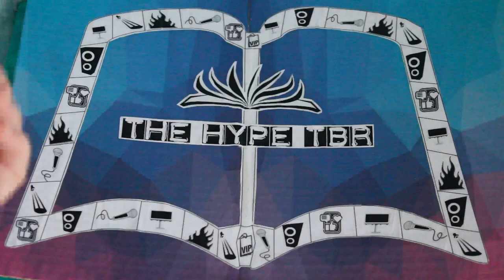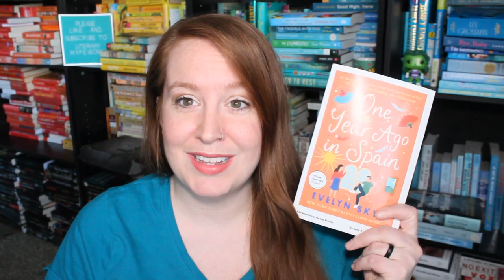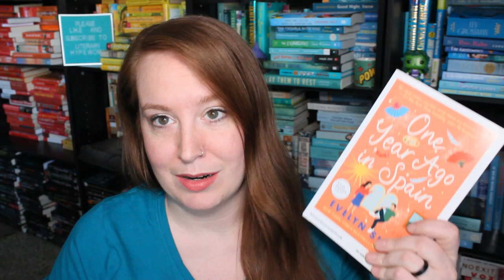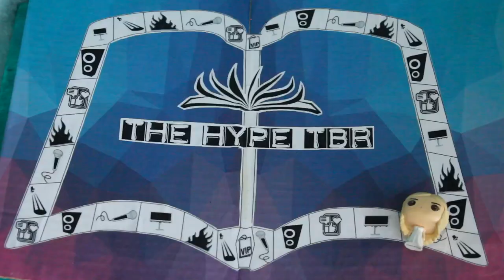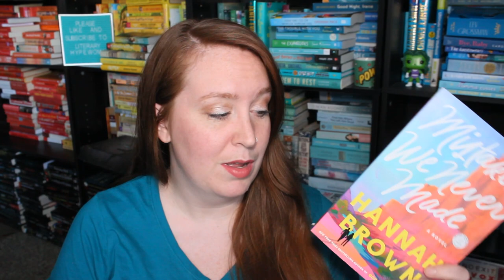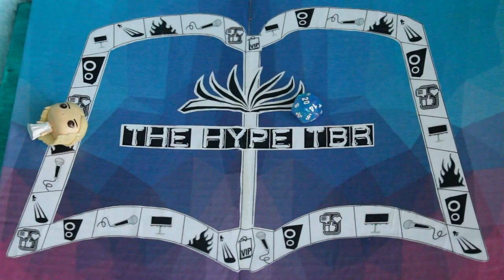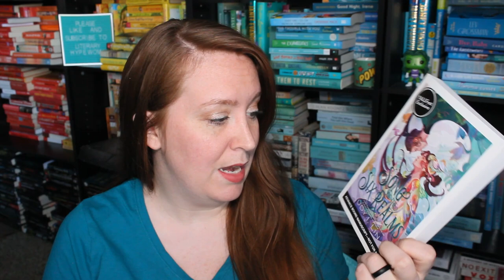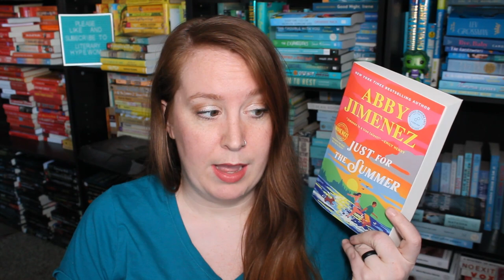[The Hype TBR Game] Round 21: April 2024 + March Reading Wrap-Up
I'm still looking for a winner. Someone was 2 points away last month, so we're getting close!

April Boooks (Amazon)
Late Bloomer
One Year Ago In Spain
The Deal
Mistakes We Never Made
Song of Six Realms
Just for the Summer
The Cheat Sheet

March Books (Amazon):
Finlay Donovan Rolls the Dice
Lady Codebreaker
That Time I Got Drunk and Saved a Demon
A Governess' Guide to Passion and Peril
Before I Let Go
Ellie Haycock is Totally Normal
Kilt Trip
My Lost Freedom
God Bless This Mess
A Fragile Enchantment
Come and Get It
Not Your Average Jo